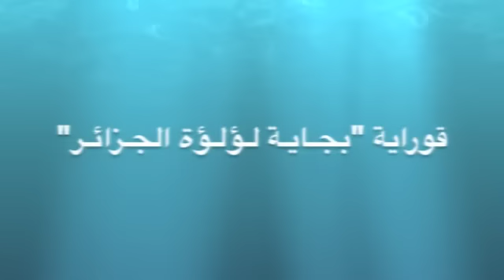قوراية "بجـايـة لـؤلـؤة الجـزائـر" Algerie bejaia, gouraya